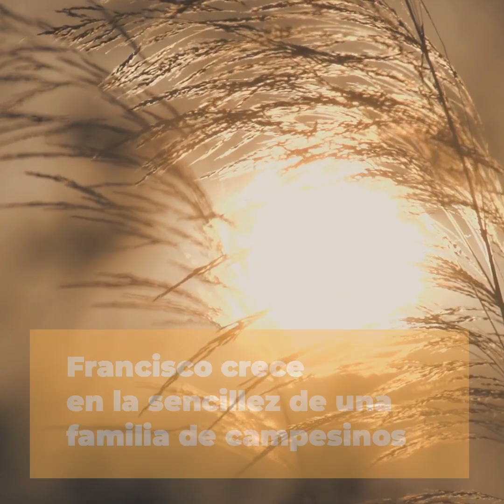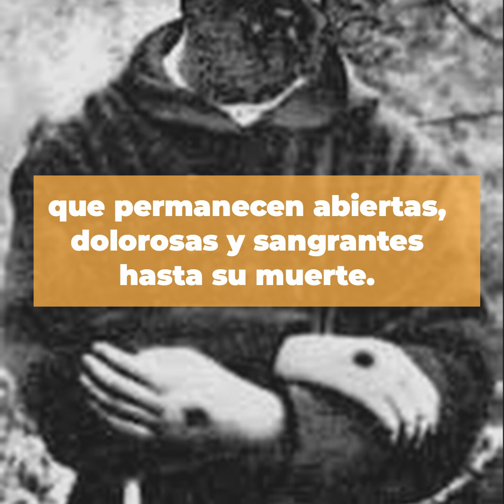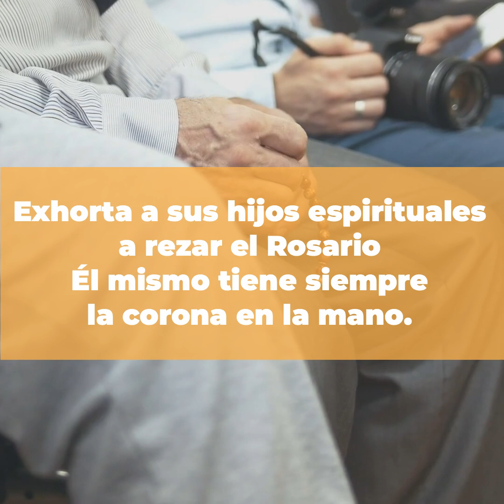Padre Pío, un pobre fraile que reza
Conoce la impactante historia de uno de los santos más venerados y amados de la Iglesia católica.